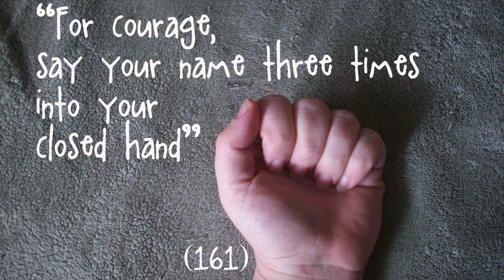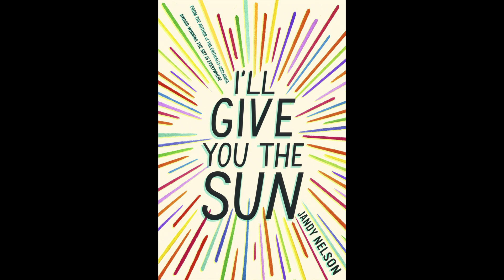I'll Give You the Sun Book Trailer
Book trailer for I'll Give You the Sun by Jandy Nelson
Created by Allison Renner for TWU LS5623 Advanced Literature for Young Adults
Summer 2015

TRANSCRIPT:
Jude and her twin brother Noah have grown up being NoahandJude, sharing thoughts, dreams, and a soul. When the twins turn 13, things start changing. Their mother wants them both to attend a prestigious art school, which triggers a competition between Noah and Jude.

Both twins are artistic in different ways. Noah sees his life as scenes to be sketched and painted, peppering the narrative with expressive titles for these works of art.

Jude used to make beautiful sand sculptures, but has trouble with other forms of sculpture, producing lumps that impress no one. She retreats into herself and lives by wisdom in her grandmother’s handwritten bible.

When one twin is accepted to art school and the other has to attend public high school, the rift between them grows larger.

Dynamics between the family and with Jude and Noah’s friends also begin to sour, and the twins find themselves keeping secrets. They used to want to protect each other, but now the secrets they’re keeping will only hurt the other. Despite living in the same house, Jude and Noah are in separate universes, unsure if they’ll ever find their twin closeness again.

REFERENCES:
Nelson, Jandy. I’ll Give You the Sun. New York: Dial Books, 2014. Print.

Creative Commons Photographs (in order of appearance)
I'll Give You the Sun Book Cover. Digital image. Goodreads. N.p., n.d. Web. 29 June 2015.
Edited by Allison Renner.

Jacobsen, Larry. Annie & Matthew - twins. Digital image. Flickr. 22 Mar. 2007. Web. 1 July

Hochman, Dean. brushes. Digital image. Flickr. 31 Jan. 2014. Web. 1 July 2015. https://

Piñera, Hernan. Sunset. Digital image. Flickr. 19 Oct. 2013. Web. 1 July 2015. https://

glasseyes view. open window. Digital image. Flickr. 13 May 2007. Web. 1 July 2015. https://

Jarvis, Dennis. Italy-1973 - The Victims. Digital image. Flickr. 15 Oct. 2010. Web. 1 July 2015.

Campbell, Logan. Untitled. Digital image. Flickr. 22 Aug. 2011. Web. 1 July 2015. https://

Vargas, Alisha. My Fist. Digital image. Flickr. 17 Jan. 2010. Web. 1 July 2015. https://

Ring, Matty. Image003(1). Digital image. Flickr. 14 Jan. 2009. Web. 1 July 2015. https://

Widerberg, Lisa. Rage and Love. Digital image. Flickr. 18 Apr. 2011. Web. 1 July 2015. https://

Clarke, Brenda. Free Texture #325. Digital image. Flickr. 3 Aug. 2011. Web. 1 July 2015.

I'll Give You the Sun English Book Cover. Digital image. Goodreads. N.p., n.d. Web. 29 June
2015.

I'll Give You the Sun Spanish Book Cover. Digital image. Goodreads. N.p., n.d. Web. 29 June
2015.

I'll Give You the Sun Dutch Book Cover. Digital image. Goodreads. N.p., n.d. Web. 29 June
2015.

I'll Give You the Sun French Book Cover. Digital image. Goodreads. N.p., n.d. Web. 29 June
2015.

I'll Give You the Sun Norwegian Book Cover. Digital image. Goodreads. N.p., n.d. Web. 29 June
2015.

All book covers are used to promote the use of the work.

Ivan Chew. Dollheads. 2010. Dig.ccmixter.org. Web. 2 July 2015. http://